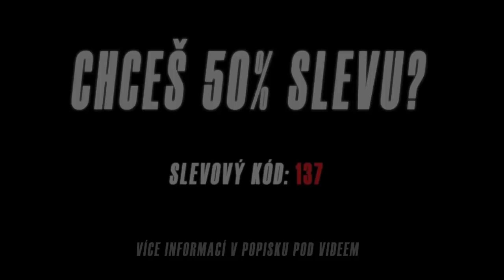ODEJDE RAMOS Z REALU?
- sleva 50% platí bez ohledu na počtu lahviček. Ať už objednáte 1 nebo 10 lahviček, sleva na první objednávku je vždy 50% bez ohledu na velikosti objednávky.

🛏️ Urychlení regenerace
😴 Lepší spánek
🙂 Zmenšení stresu

╔ FOTBALOVÉ FUT KARTIČKY ╗

╔ MERCH ╗

0:00 Úvod
1:48 Uplynulá sezona - úspěch?
9:45 Chyba Zidana? Titul pro Atlético
16:31 Odchod Zidana
34:12 Zidane do City/PSG?
49:18 Conte/Allegri/Raúl
1:04:02 Návrat Ancelottiho
1:12:18 Změny v Realu (Peréz)
1:15:11 Tým Realu pod Ancelottim
1:19:40 Vrátí se Ronaldo?
1:29:55 Ramos = nová smlouva?
1:41:42 Nové smlouvy (Modrić, Vázquez)
1:44:40 Dostane Hazard šanci? / Hostování (Bale, Odegaard)
1:55:25 Nákupy
2:06:25 Ideální sestava
2:14:24 Očekávání
2:18:33 Otázky z IG

╔ SPOLUPRÁCE ╗